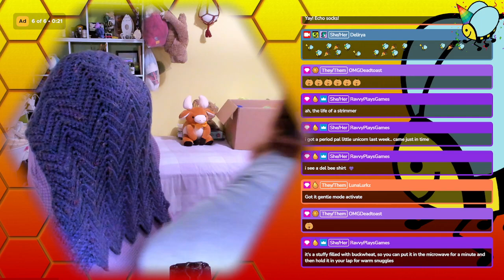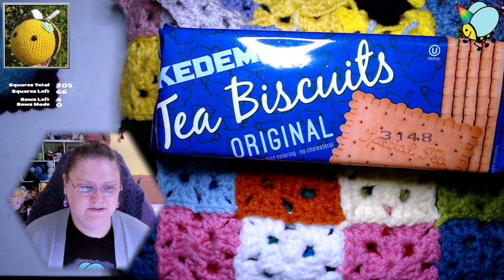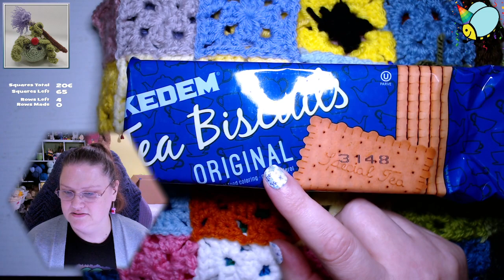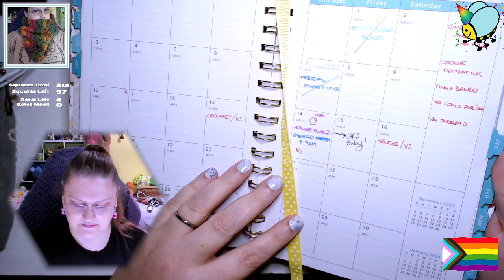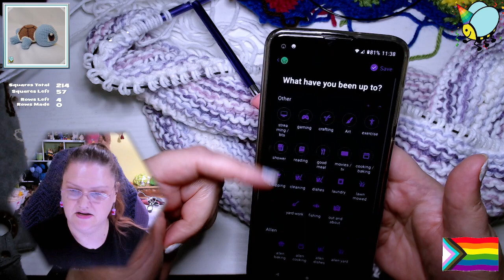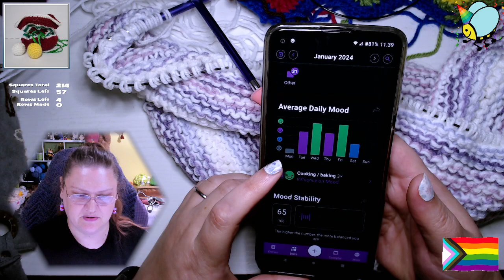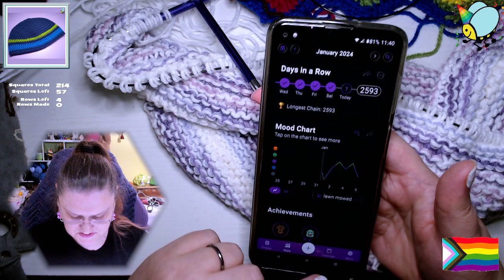Granny squares and wiggly stripes | !socials !pronouns !merch | 🐝 @Delirya 🐝